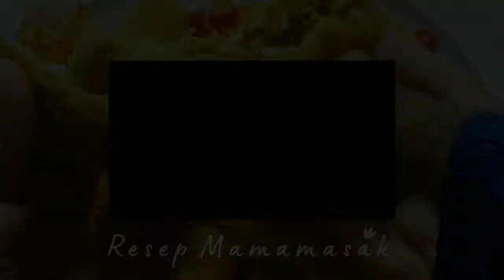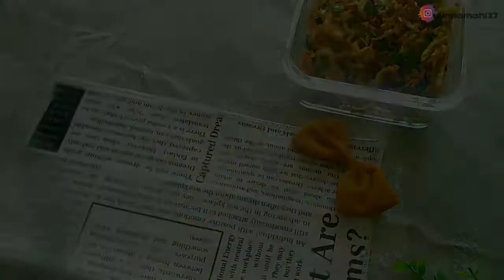TAHU ISI TELUR. TAHU FROZEN FOOD. COCOK BANGET BUAT CAMILAN BUKA PUASA.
Assalamualaikum warahmatullah wabarokatuh

Kembali lagi di Resep Mamamasak
Mama mari masak yuuuk. 👩‍🍳👩‍🍳

TAHU ISI TELUR
By ulinnamah127

*Bahan🥗
• 2 buah wortel
• 7 lembar sawi putih
• 3 butir telur (di dadar tipis-tipis)
• tahu goreng
• 3 helai daun bawang

*Bumbu 🧄🧄
• 2 siung bawang putih
• 4 siung bawang merah
• 1 sdt gula
• 1 sdt merica bubuk
• 2 sdt garam
• 1 sdt gula
• 1 sdt saus tiram pedas
• 1 sdt penyedap rasa (boleh di skip)

*Bumbu balutan tahu🧅🧄
• Tepung panir ¼ kg
• 3 sdm tepung beras
• 5 sdm tepung sajiku
• sejumput garam
• sejumput merica bubuk
• 50 ml air

Jangan lupa mampir di akun saya

ULINNAMAH127

Selamat mencoba, semoga bermanfaat. Maturnuwun 🙏🙏